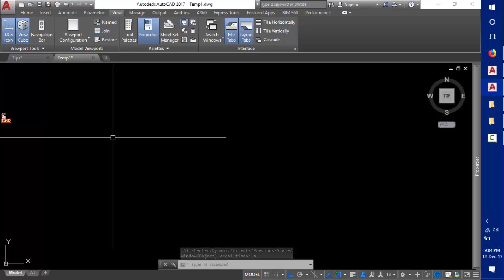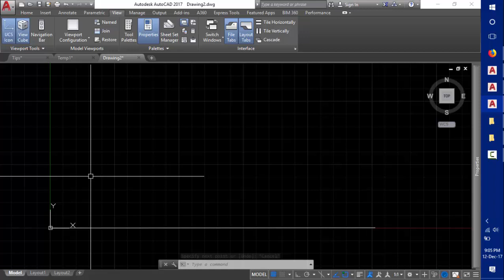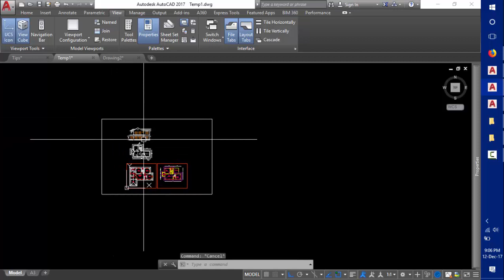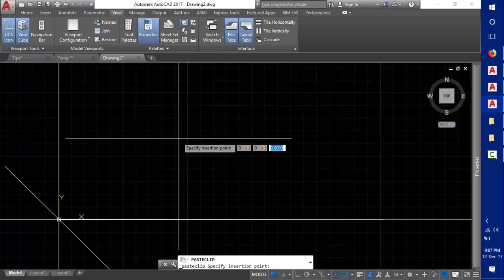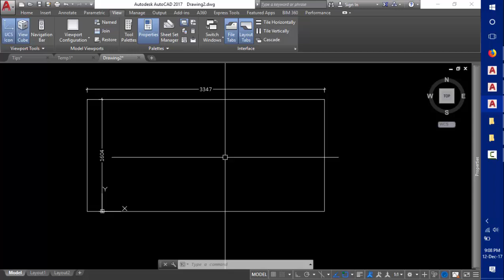Important of zero coordinate system AutoCAD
ഓട്ടോകാടിൽ 0 0 0  ഉപയോഗിക്കുന്നതിന്റെ ഗുണങ്ങൾ. പലതരത്തിൽ ഇതിനാൽ നമുക്ക് Drawing സ്പീഡ് അപ്പ് ആക്കാൻ സാദിക്കും. കണ്ടു നോക്കു. വീഡിയോസ് ഇഷ്ടപെട്ടാൽ ലൈക് അടിക്കൂ. സബ്സ്ക്രൈബ് ചെയ്താൽ പുതിയ ഈസി ടിപ്സ് നിങ്ങൾക്ക് മിസ് ആകില്ല.